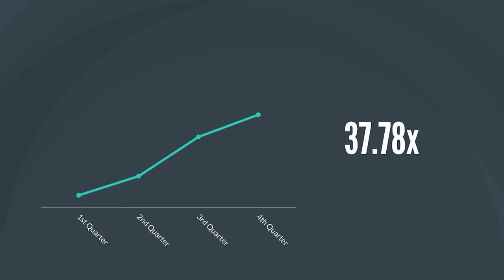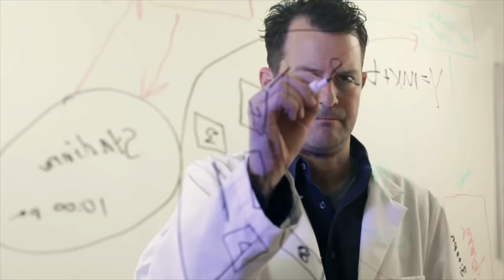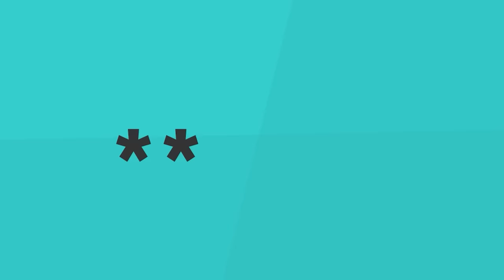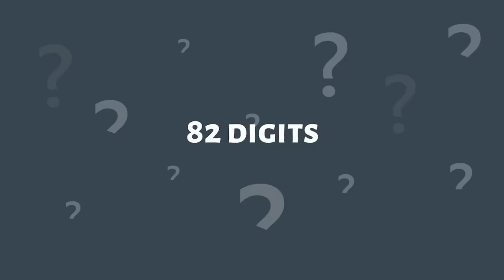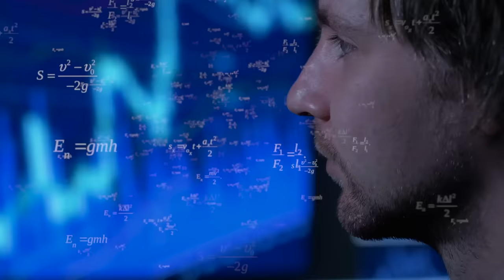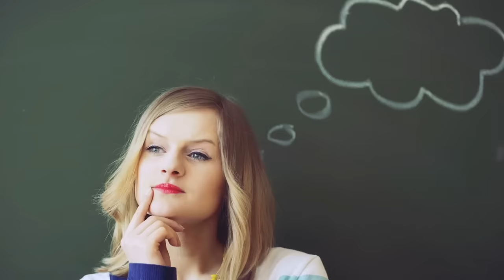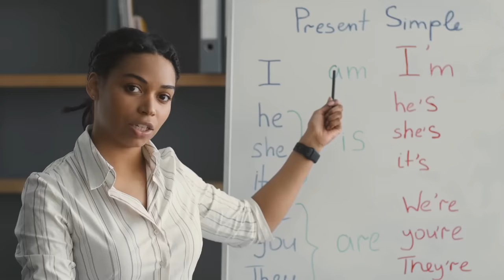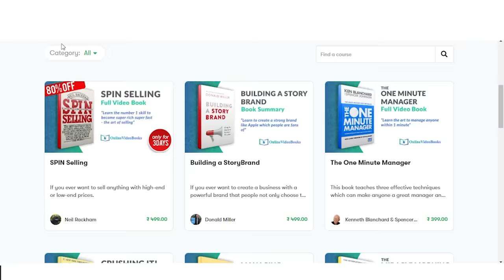How to become 37.78 times better at anything l atomic habits summary in Hindi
Atomic habits book summary in Hindi

5 lessons for atomic habits

1- start small
2- purposeful practice
3- accumulated results
4 - mental representation
5- keep increasing